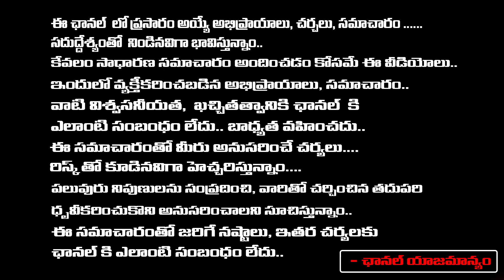ఆంధ్రప్రదేశ్ లో ముసలి వాళ్లకు పెన్షన్ కష్టాలు.. | Redtv Digital